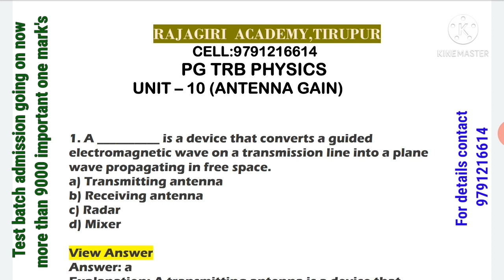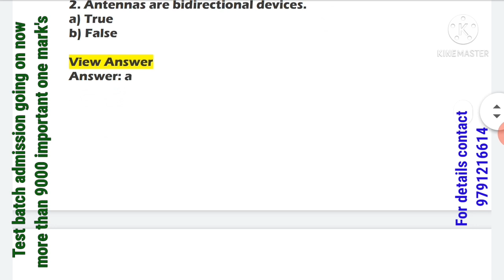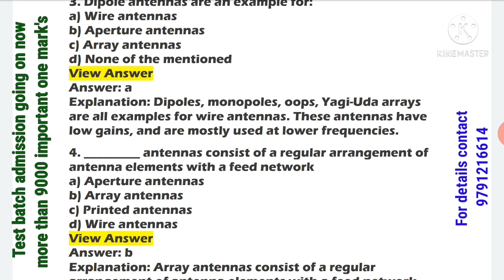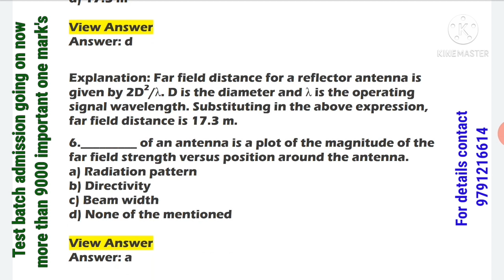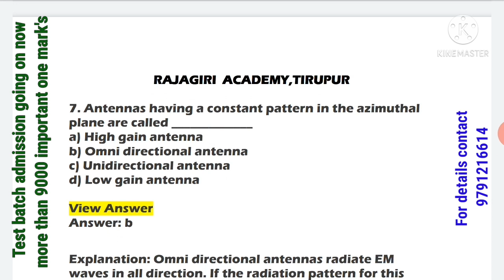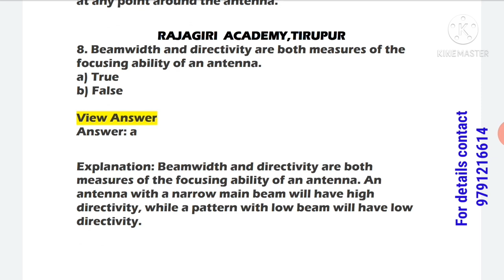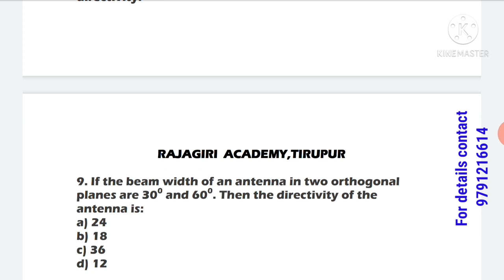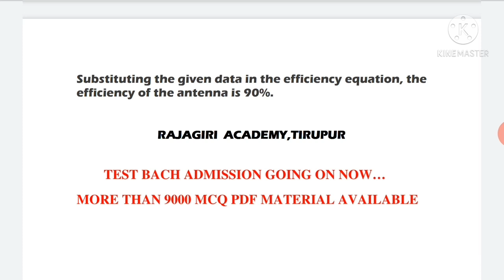Pg trb physics /unit 10/topic- antenna gain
For details

Pg trb physics &Trb polytechnic physics /Number system /online test /study material

Pg trb physics /study material /Test batch/unit 7/Solid state physics /psychology material in tamil/

கல்வி உளவியல் /Education methodology /tamil medium study material

For test batch and study material details

PG TRB PHYSICS
2 nd  test batch

 📝 Pg-trb physics 10 units complete study materials  (100 % useful)

📝Pg trb physics previous year question paper with answers
(2001-19)

🎉கல்வி உளவியல் (Education Psychology ) complete material available in tamil

(Available at very low cost )